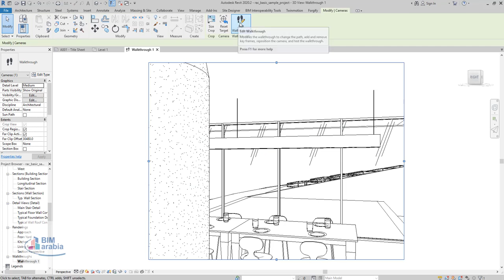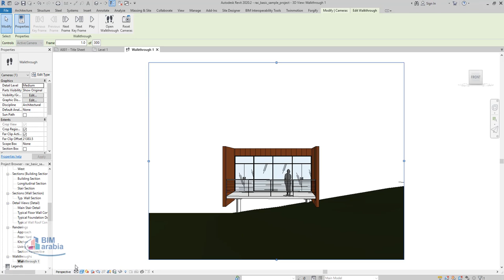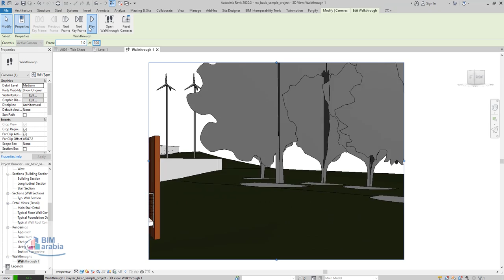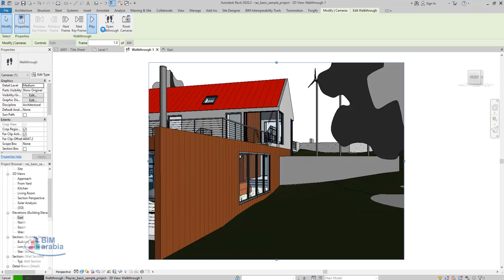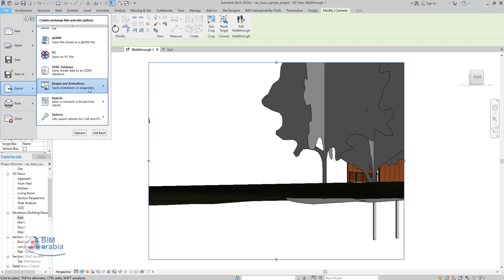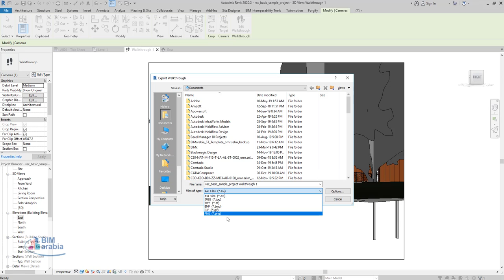Autodesk Revit Create and Edit a Walkthrough Animation arabic